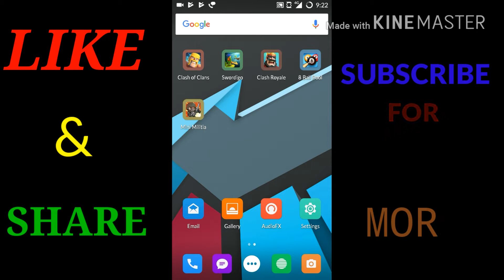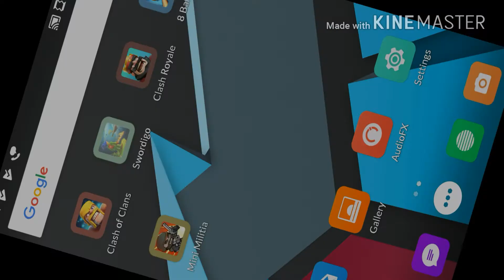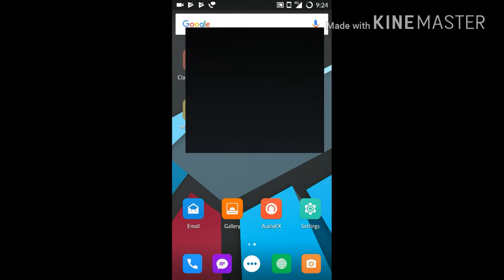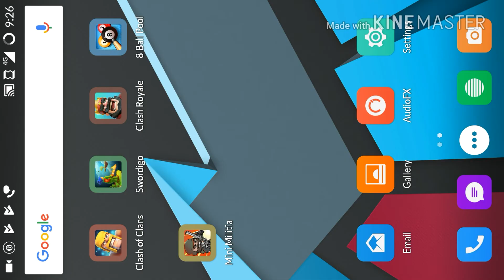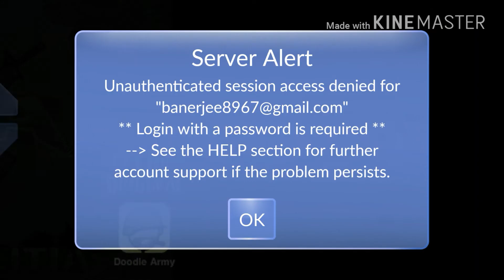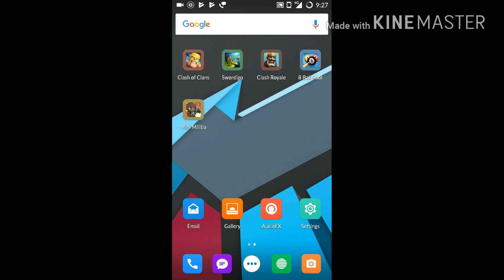Best Android Games 2017 | Top 5 | Less Than 100 mb| Hindi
Most popular android games less than 100 mb and how to play those games , updated 2017!